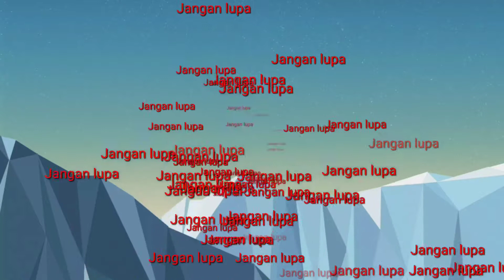AC BARU KOK BOCOR SIH || TERNYATA BEGINI...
AC BARU KO BOCOR SIH || TERNYATA BEGINI...

Di sini saya menemui ac panasonic yang baru di pasang sekitar 1 bulan tapi sudah bocor, setelah saya cek di atas plafon ternyata penyebabnya hanya di selang pembuangan.
Jadi posisi selang pembuangan nekuk jadi air balik gak bisa ngalir, setelah di perbarui ac normal kembali tidak bocor lagi